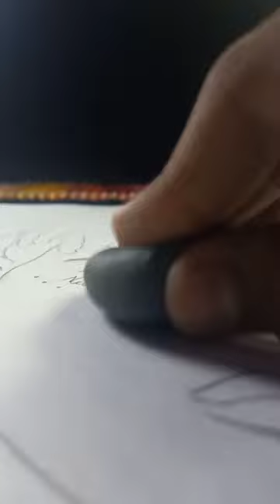Drawing xxxTentacion in ✨pencil colour vs my 😚favourite oil pastel✨ which side is better art world